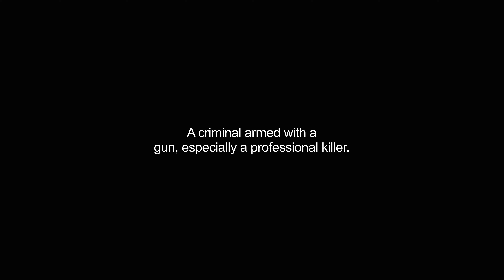gunman video Dictionary meaning and pronunciation